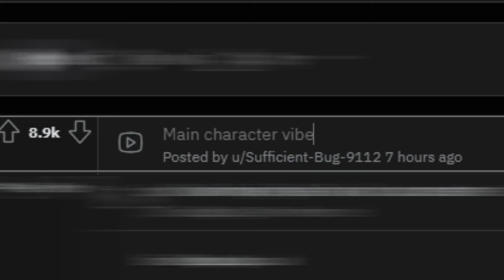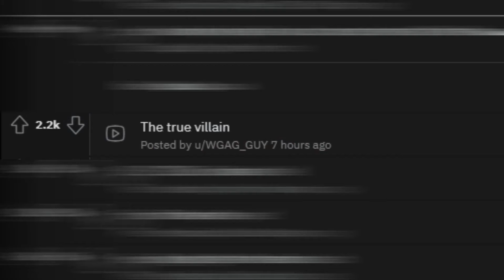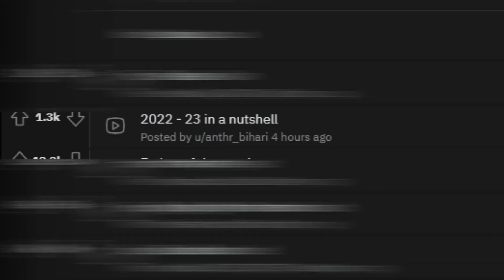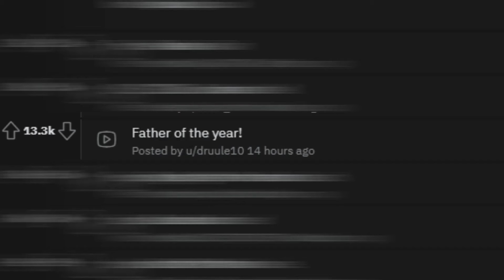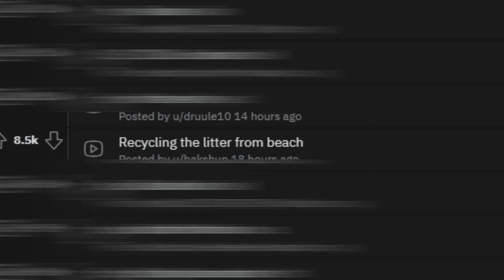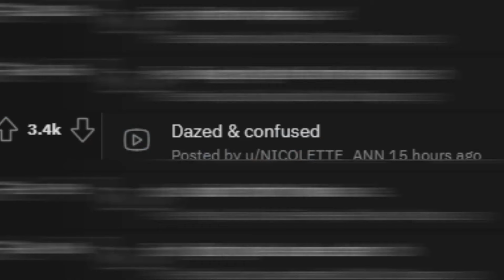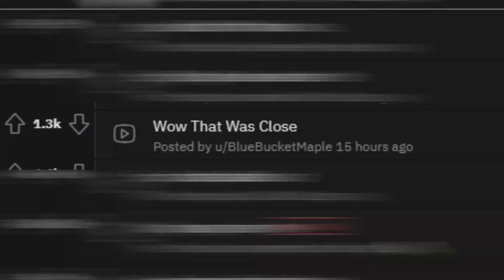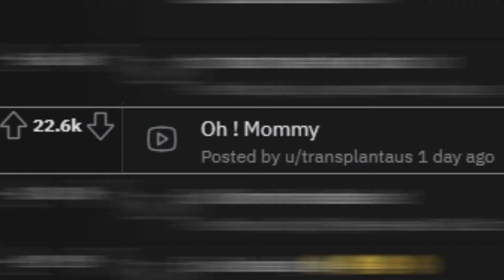Unexpectedly Having Ducks For Parents Must Be Horrible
For All My Returning Viewers to the channel i have decided to take a break with the weird news for awhile but if you like it let me know in the comments, But today on the channel we are checking out unexpected videos and well Probably the worse parent to have is a duck.